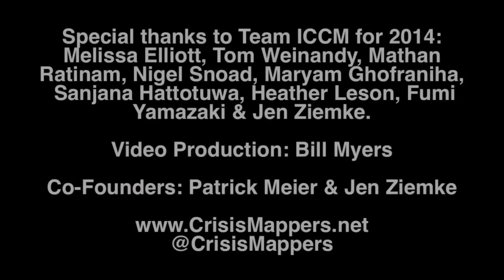ICCM 2014: David Miliband, President, International Rescue Committee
David Miliband, the President of the International Rescue Committee delivers a keynote address at ICCM 2014.